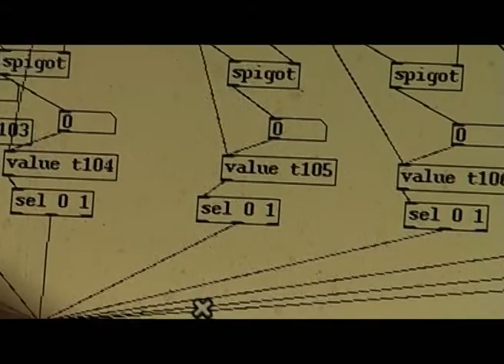Piedras y palos (Dot Tape Dot documentary, 2008)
Piedras y Palos nace del encuentro con el músico electroacústico .tape. en su casa-estudio en el Cabo Peñas (Asturias) a partir de la propuesta de acompañar su proceso de trabajo durante la creación de una composición. Partiendo del sonido entendido como materia física invisible, la cámara intenta atrapar lo invisible en los espacios donde la música toma cuerpo.

Producida por 12works para el espacio DO de la Xarxa de Televisions Locals.

Dirección: Daniel García.
Sonido directo: Arnau Horta.